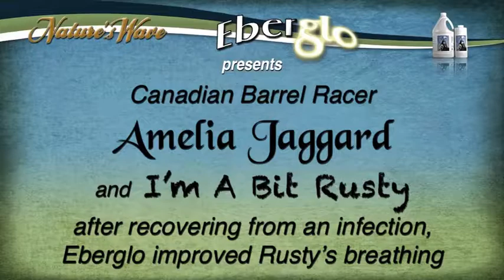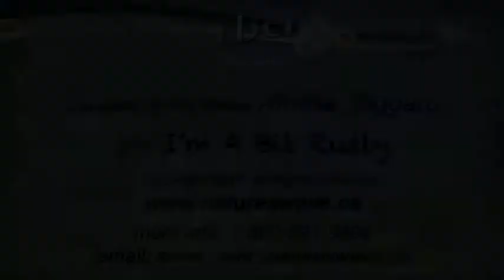107. Eberglo Amelia Jaggard & ImABitRusty 2017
Canadian Barrel Racer - Amelia Jaggard & I’m A Bit Rusty. Amelia tells the story of how Eberglo improved Rusty's breathing and performance after an infection.